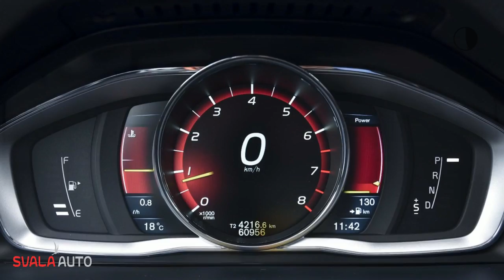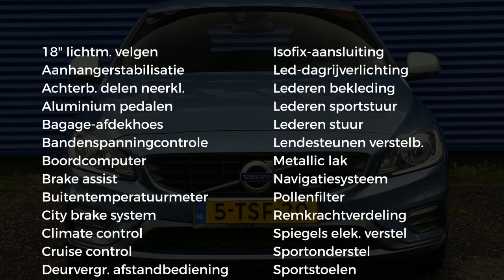Volvo V60 T3 150pk AUT. R-Design, Trekhaak